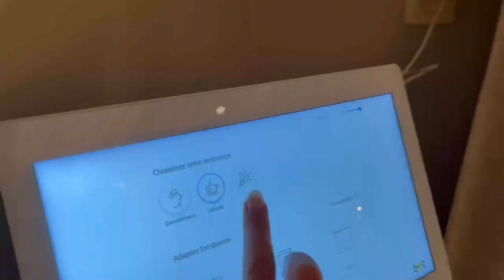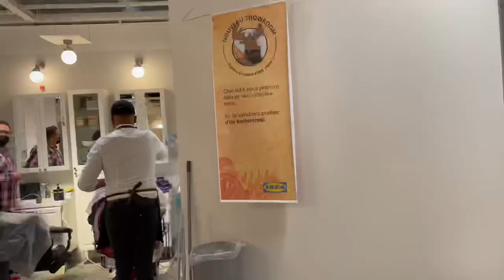VLOG #11 - Compras Ikea, organizei a roupa do bebé e primeiras decorações do quarto - Tania Abreu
Queres saber mais? E so abrir esta caixa!
°°°SUBSCREVE O MEU CANAL E DEIXA UM GOSTO, NÃO TE ESQUEÇAS DE ATIVAR AS NOTIFICAÇÕES°°°

°°°EQUIPMENT°°°
Camera: Canon 6D Mark II / Canon G7x
Editor programm: Final Cut Pro